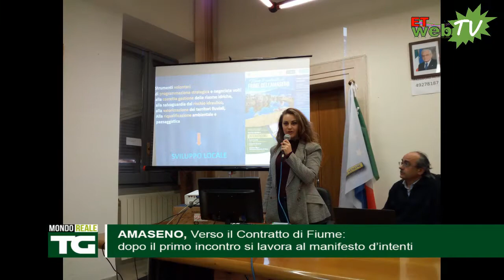TG MONDORE@LE 27 02 2018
Cori, "Il mio Everest": il reportage fotografico di Mario Angiello esposto all’Art Cafè
Basket Serie C, l'Oasi di Kufra è costretta ad arrendersi contro Grottaferrata
Latina, EVOO di qualità: l’Itrana in trasferta a Milano
Amaseno, Verso il Contratto di Fiume: dopo il primo incontro si lavora al manifesto d’intenti
Formia, furti in abitazione: 55enne identificato e denunciato dalla Polizia
Pontinia, Campionati Regionali Fisdir 2018: 50 atleti di 9 società provenienti da tutto il Lazio e dall’Umbria
Sezze, la compagnia teatrale inclusiva “I Giullari” porterà in scena “I posto di lavoro”: una commedia in dialetto setino
Bassiano, l’ente approva due progetti e chiede 3 milioni di euro alla Regione
Latina, “Notte dei gatti": il Commendator Lucio Benacquista tra le personalità che hanno ricevuto il riconoscimento
Gaeta, “Un Golfo d’aMARE”: lo spettacolo rivolto agli alunni dell’Istituto Comprensivo M. E. Scauro